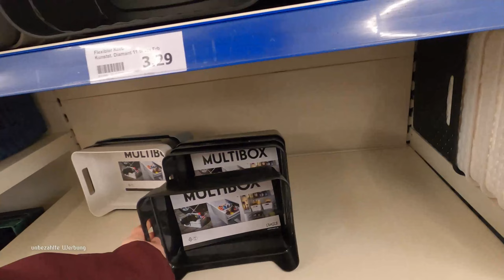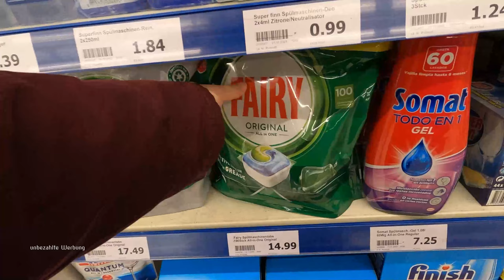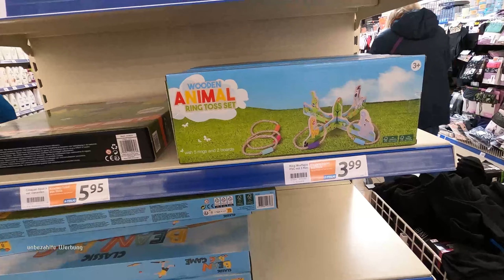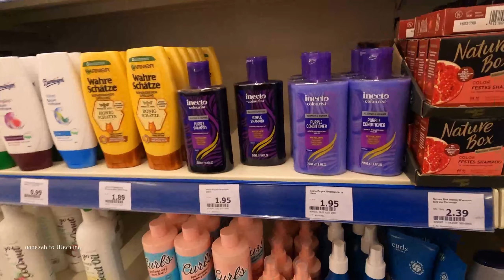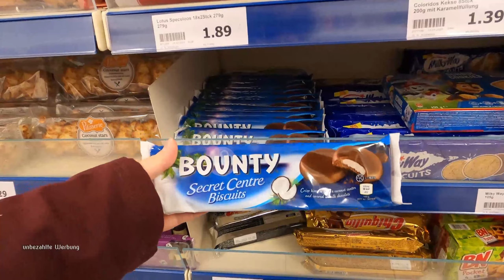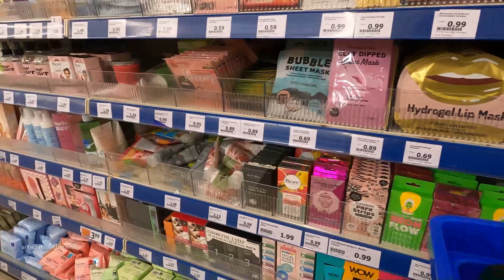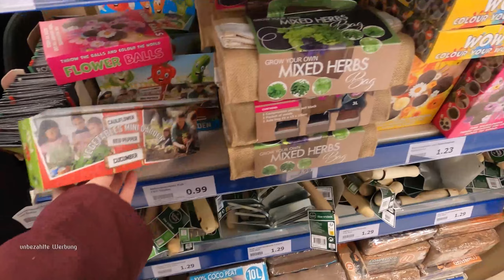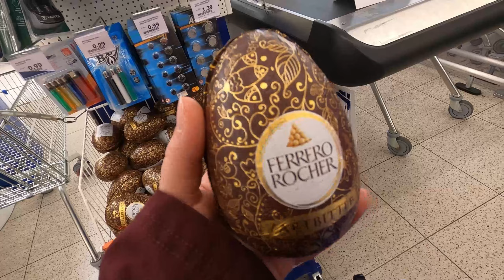Action Live Haul🤑| April Neuheiten | Lisa´s Familienkanal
Hey zusammen heute war ich mit Lennox im Action, wir haben alles bekommen was wir gesucht haben. Die Neuheiten im April haben wir euch ebenfalls abgefilmt, ganz viel Spaß beim zusehen.
eure Lisa